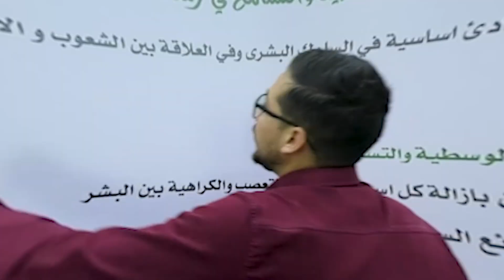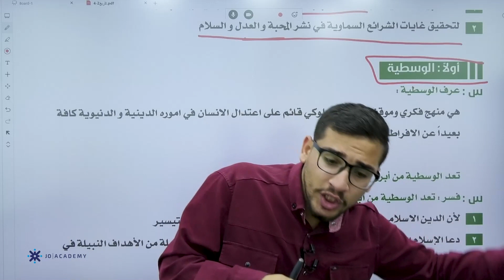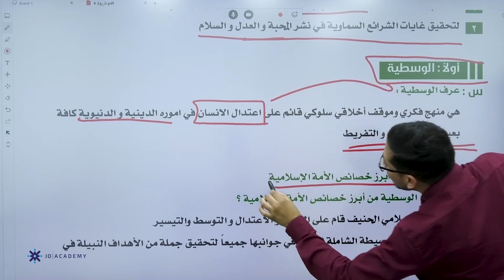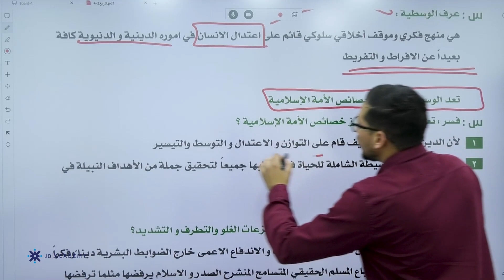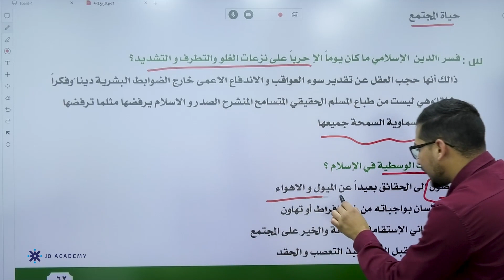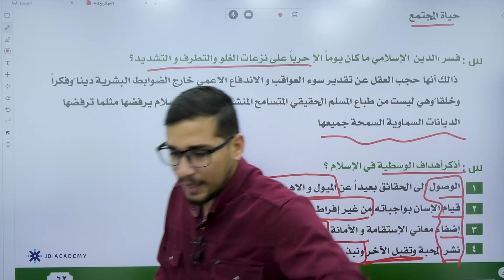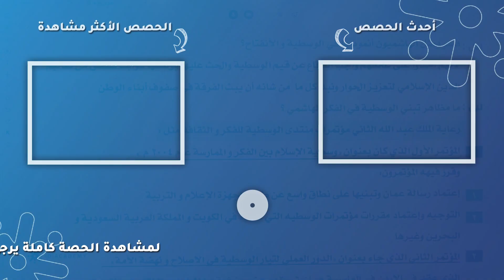الاستاذ شادي النجار تاريخ اردن توجيهي 2005 الوسطية والتسامح في رسالة عمان منصة جو اكاديمي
استاذ شادي النجار تاريخ اردن توجيهي  2005 الوسطية والتسامح في رسالة عمان منهاج جديد منصة جو اكاديمي
🔴في الفيديو يشرح الاستاذ شادي النجار مدرس مادة تاريخ اردن لطلاب العلمي 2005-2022 عن الوسطية والتسامح في رسالة عمان   ،  يستطيع الطالب فهم الدرس باسلوب شيق وسهل ، يمكن للطلاب الحصول على المزيد من المحتوى التعليمي لمادة تاريخ اردن التوجيهي على منصة جو اكاديمي من خلال التواصل مباشرة مع المنصة ، كل اللينكات متوفرة تحت هذا النص